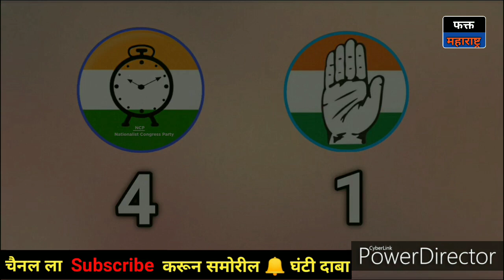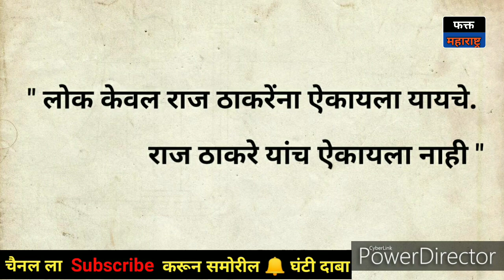विधानसभा निवडणुकीचा हिरो कोण ? l Raj Thackeray l Sharad Pavar l Devendra Fadnavis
महाराष्ट्र :- विधानसभा निवडणुकीचा हिरो कोण ? l Raj Thackeray l Sharad Pavar l Devendra Fadnavis l Balasaheb Thorat

लोकसभा निवडणूक 2019 गाजवली महाराष्ट्र नवनिर्माण सेनेचे अध्यक्ष राज ठाकरे यांनी तर विधानसभा निवडणूक 2019 गाजवली ती राष्ट्रवादी काँग्रेसचे अध्यक्ष शरद पवार यांनी